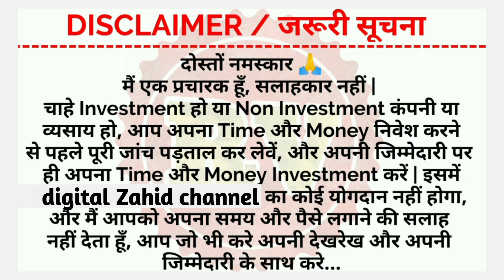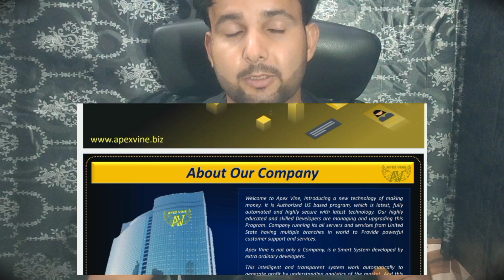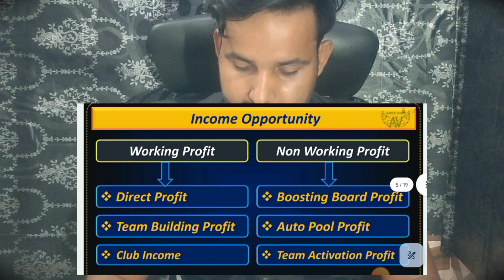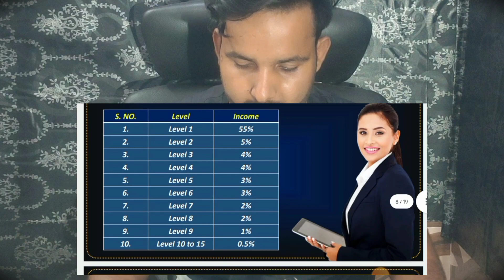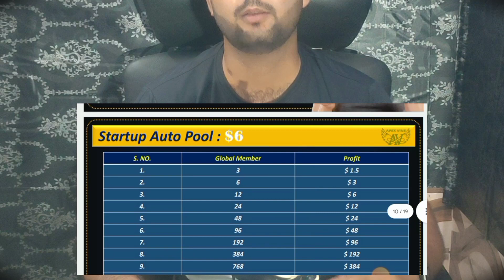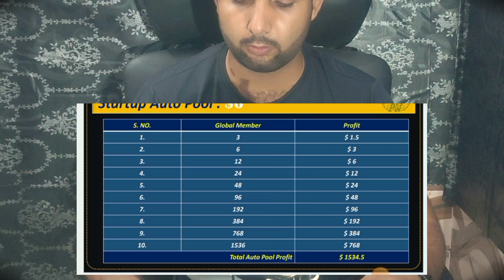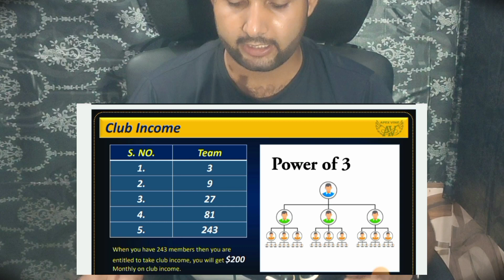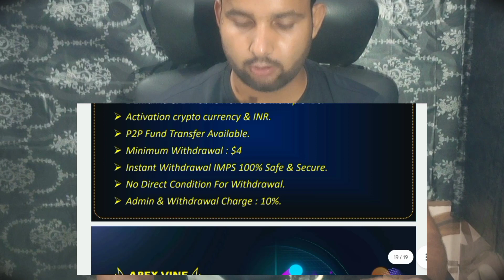Apex Vine Auto Pool Presentation Video 2023 || Apex vine Plan || Apex vine auto pool kab aayega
हेलो Welcome back dosto
मेरा नाम है जाहिद हुसैन स्वागत हैं आपका हमारे यूट्यूब चैनल digital Zahid पर

तो दोस्तो आज हम आपको बताने वाले है apex vine ke बारे में पूरी जानकारी
अगर आप भी सीखना chate है तो वीडियो को लास्ट तक जरूर देखना ओर दोस्तो अगर आपको आज का वीडियो अच्छा लगे तो वीडियो को लाइक करके चैनल को सब्सक्राइब जरूर करना

अभी स्टार्ट करे और जल्दी से 122000 प्राप्त करे
ज्वाइनिंग लिंक
WhatsApp link for more information and I'd activate karne ke liye

other platforms to earn money online
3Rd YOUTAG link

Install YOUTAG BIZ and get Registered Using My ID:-10982559 to Get Registration Benefit

Hello friends!

use" for purposes
use is a use permitted.